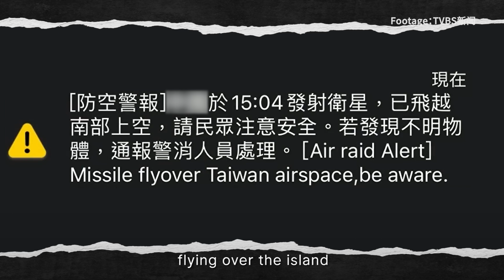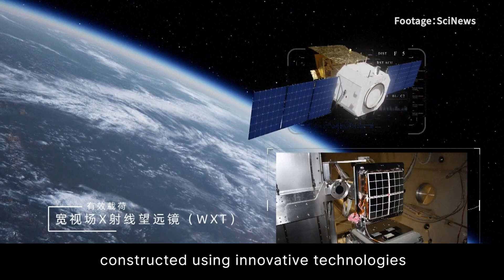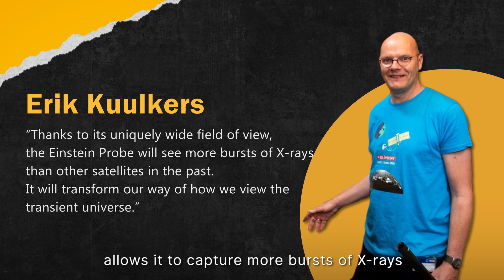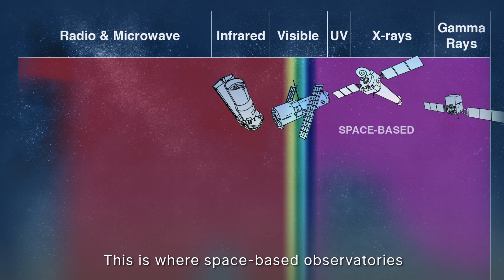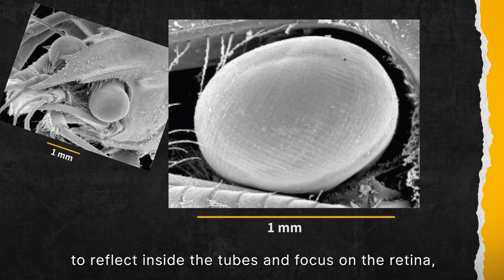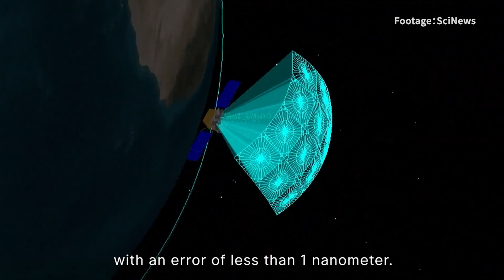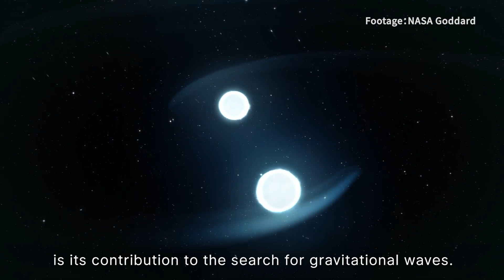Taiwan's Drama Reaction to a Mainland's Satellite – The Einstein Probe Explained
How did a routine satellite launch trigger such a response?  We delve into the interesting story of the Einstein Probe, a Chinese mainland satellite that inadvertently caused an island-wide air defense alert in Taiwan.

The Einstein Probe is a pioneering space observatory equipped with the world's first 'lobster-eye' X-ray telescope. Designed to capture high-energy phenomena in the cosmos, this cutting-edge satellite is changing our understanding of the universe.